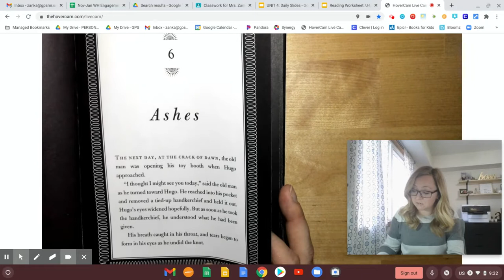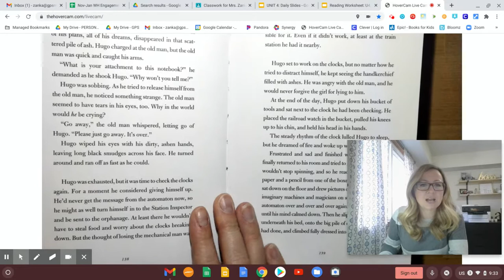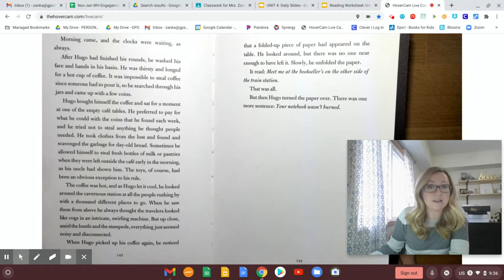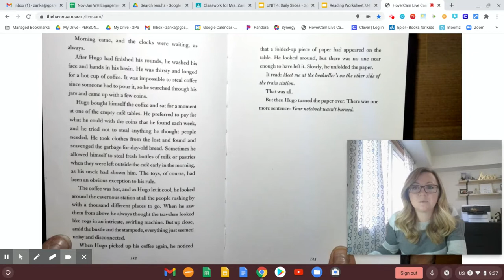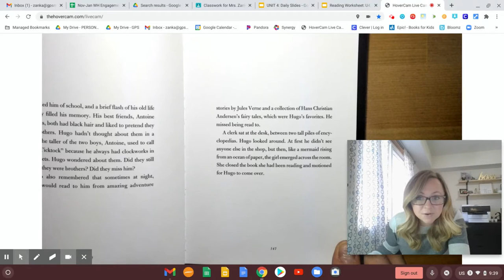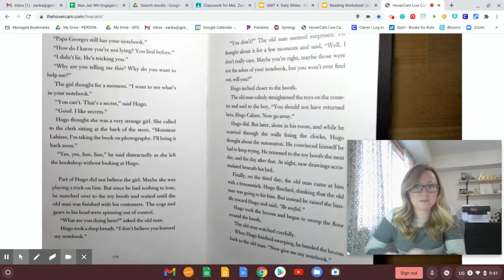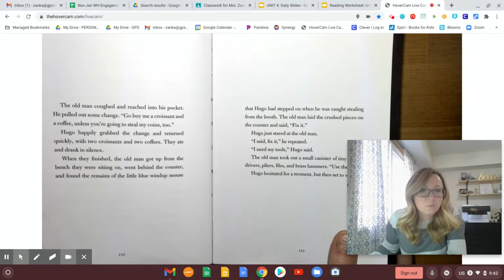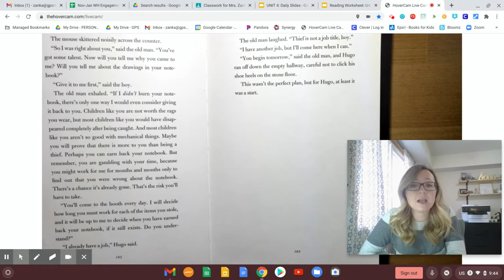Hugo: Chapters 6 & 7